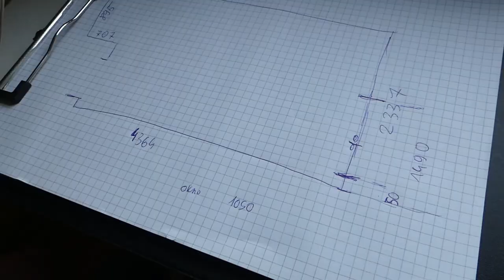Prezentacja mieszkania dwupokojowego do remontu - Bombowe Metamorfozy #1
Bombowe Metamorfozy

Krótki film, w którym prezentujemy remont małego dwupokojowego mieszkania.
W tym odcinku prezentacja mieszkania przed remontem.

Muzyka:
Take Me On Down - Jay Denton - artlist.it